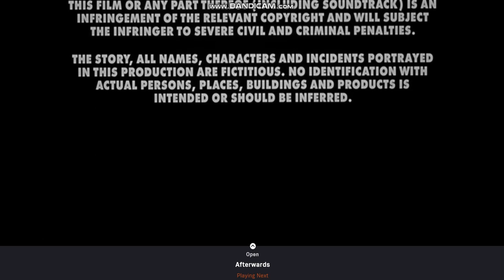Distributed By Warner Bros Pictures (1993)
Taken From The End Of Fearless (1993)